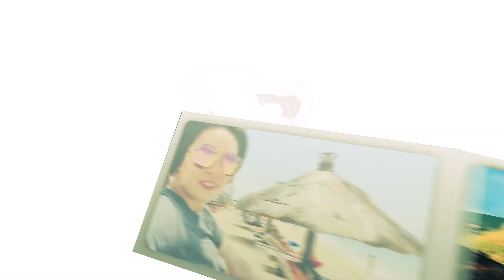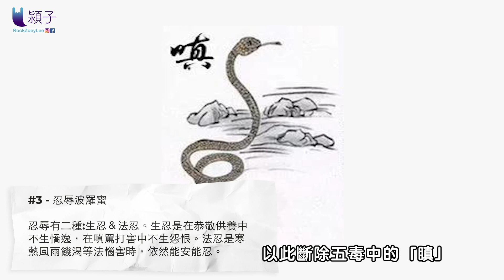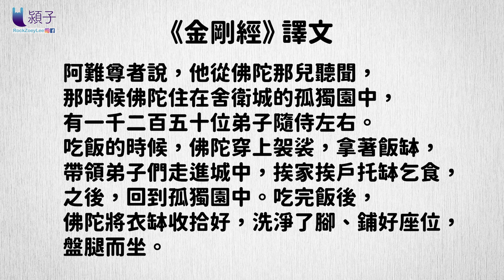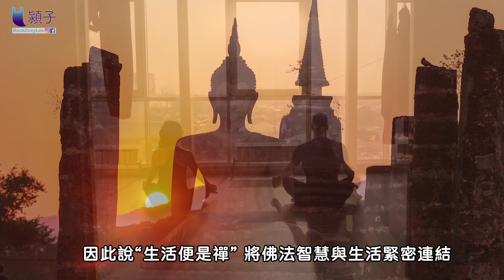用金剛經智慧,在複雜的世間成就! 讓星雲大師告訴你,成就的秘訣｜潁子【多多閱讀】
在今天這集的影片中，跟大家分享星雲大師著作的《成就的秘訣：金剛經》。在本書的自序中，作者開宗明義的說：佛法是用來實踐的。我們每天的生活離不開見聞覺知、人我大眾，若能將這一切都用來成就自己的修行，才能真正在「讀經」之外，做到「行經」，如此一來，我們就是在生活的行住坐臥間修行，最終在複雜的人世間成就。

推薦YouTube頻道：
CaseyNeistat
Be Inspired
TEDx Talks
TED
快樂大學Happiness University
吳若權幸福書房
艾爾文
創造TV
Better Leaf 好葉
阿滴英文
滴妹
啾啾鞋
Wisdom Bread 智慧麵包
秘史趣聞
主頻道【谷阿莫】
老高與小茉 Mr & Mrs Gao